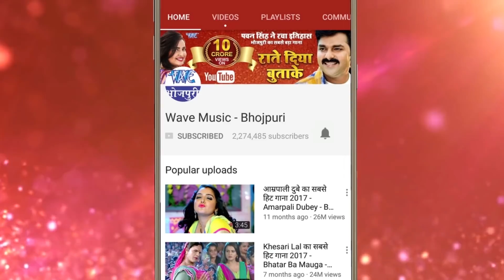गोरी बुढ़उओ के हरियर मिजाज - Banaras Ke Paan - Guddu Singh - 2018 Super Hit Song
Album :- Banaras Ke Paan
Song :- Gori Budhuo Ke Hariyar Mijaj
Singer :- Banaras Ke Paan ,Guddu Singh
Lyrics :- Ashish Verma
Music Director :- Satya Swarkar
Video Director :- Sonu Verma